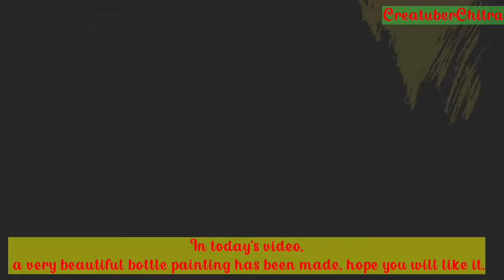Beautiful Easy Classical Bottle Painting।।DIY Bottle Art।।Wine Bottle Painting for Beginners।।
Hello Everyone 👋

In This Video I've made a very beautiful Classical Dancing Mudra Painting Step by Step for beginners,

I hope you all like this simple and beautiful bottle painting,

       ❤️Chitra❤️